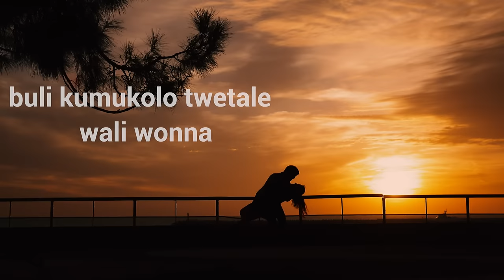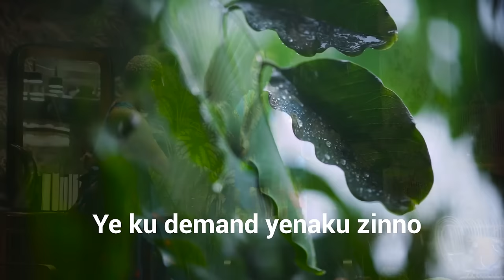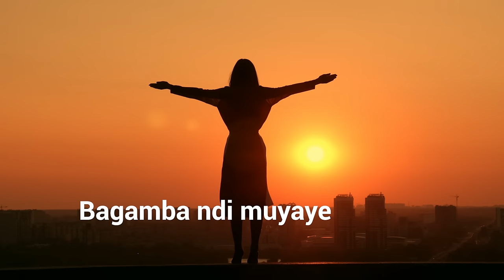Property - Irene Kayemba ( Official Lyrics Video )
Property by irene kayemba official lyrics video
follow irene kayemba